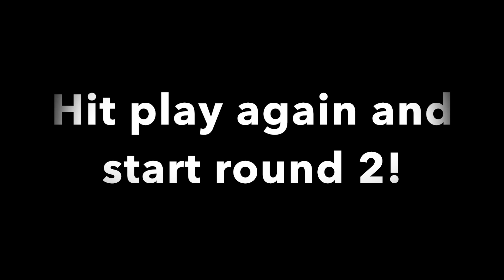20 Exercises For Amazing Legs!